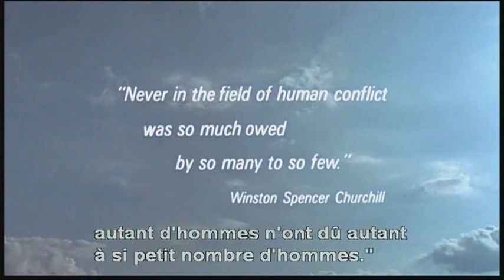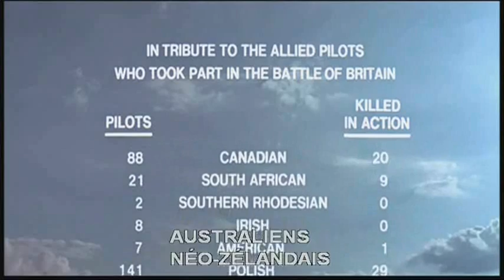Extrait de la bataille d angleterre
Je me suis amusé à mettre 2 scènes du film que je trouve amusantes. (Non de dieu!)

En ce qu'elle mit un terme à la série de victoires éclairs et éclatantes des Allemands, la bataille d'Angleterre (nom français pour l'anglais : Battle of Britain), juillet 1940-mai 1941, a marqué une étape décisive dans le cours de la Seconde Guerre mondiale. Elle opposa les armées de l'Air du Royaume-Uni et de l'Allemagne, soutenue par l'Italie, dans une campagne aérienne marquée par les bombardements de Coventry et de Londres, souvent désignée par l'expression « le Blitz ». Cette opération de grande ampleur était menée par la Luftwaffe pour détruire la Royal Air Force, annihiler la production aéronautique britannique et anéantir les infrastructures aéroportuaires afin de permettre à l'armée allemande d'envahir le Royaume-Uni. Un objectif alternatif était de terroriser la population britannique et de pousser son gouvernement à faire la paix avec l'Allemagne.( source Wikipèdia)
La Bataille d'Angleterre (Battle of Britain) est un film de guerre britannique réalisé par Guy Hamilton, sorti en 1969.
Réalisation : Guy Hamilton
Scénario : Wilfred Greatorex et James Kennaway d'après le livre de Derek Dempster et Derek Wood, The Narrow Margin
Images : Freddie Young
Décors : Maurice Carter, Bert Davey, William Hutchinson, Jack Maxsted, Gil Parrondo et Lionel Couch (non crédité)
Montage : Bert Bates
Production : Benjamin Fisz, Harry Saltzman et John Palmer pour Spitfire Productions
Pays d'origine : Royaume-Uni
Ayant droit : MGM